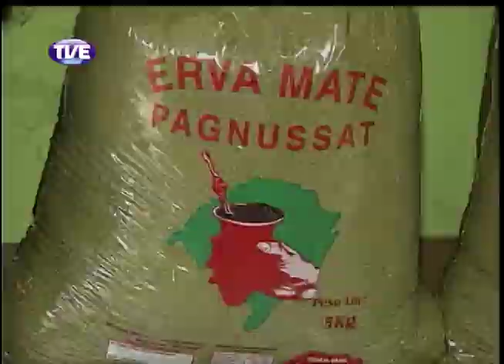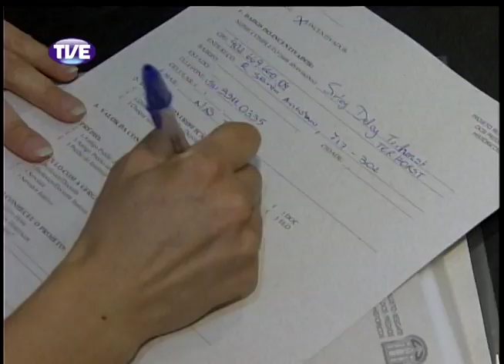Jornal da TVE 2 Edição 05/12/13 Bloco 2